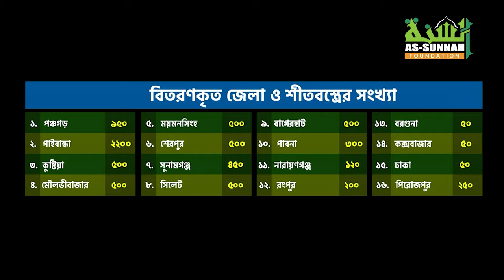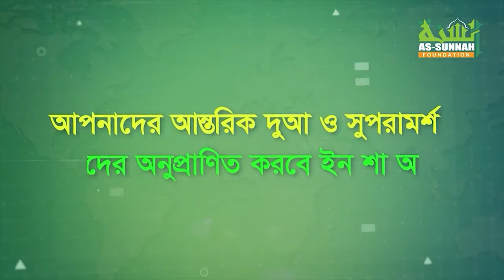শীতবস্ত্র বিতরণ-২০২১/২২ এর প্রতিবেদন l আস সুন্নাহ ফাউন্ডেশন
শীতবস্ত্র বিতরণ-২০২১/২২ এর (বিলম্বিত) প্রতিবেদন

একের পর এক প্রজেক্ট চলমান থাকার কারণে প্রতিবেদনটি এই সময়ে প্রকাশ করতে হয়েছে। আল্লাহ তায়ালা দাতা, গ্রহিতা, বিতরণকারীসহ সংশ্লিষ্ট সকলকে উত্তম বিনিময় দান করুন।